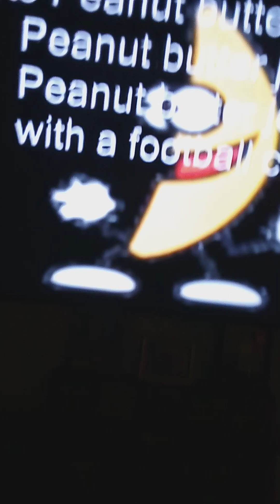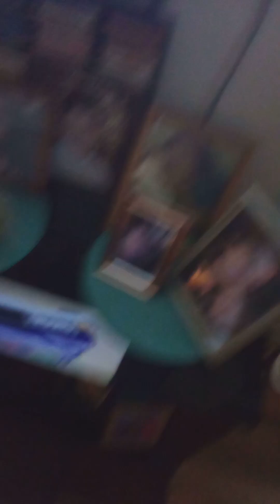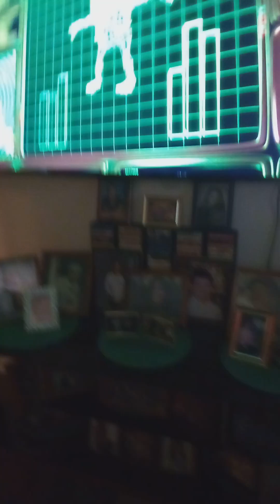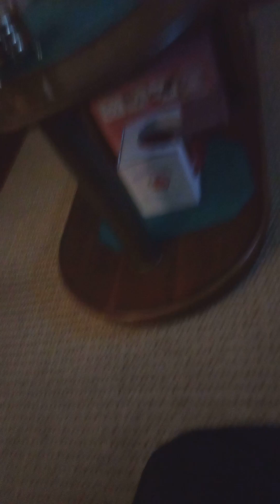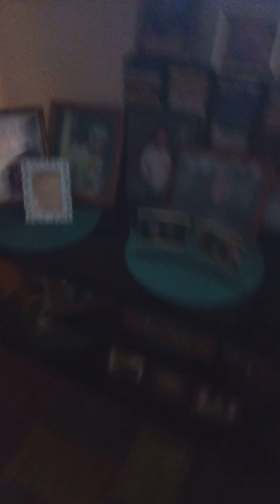SML Parody: Cody 's Favorite Song!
Cody has a annoying song